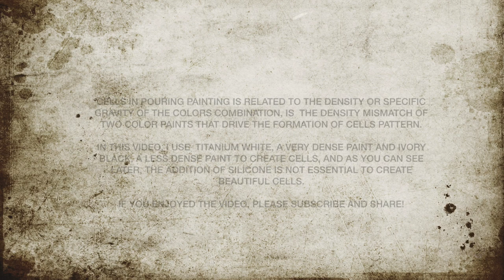How to make cells with acrylic paints - ED02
Simple recipe and instructions on how to make acrylic pouring cells

Hope you enjoy my videos and get inspired to try something new every day!